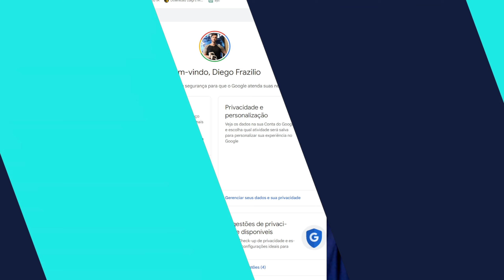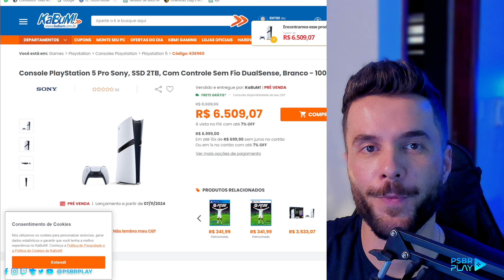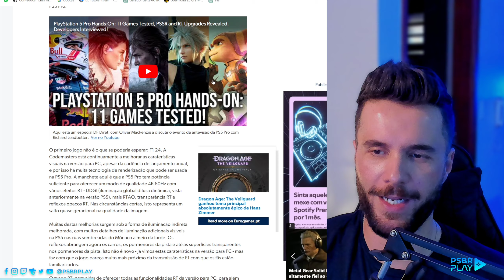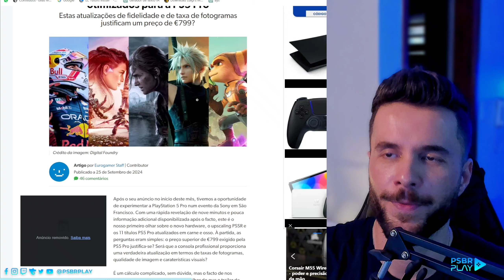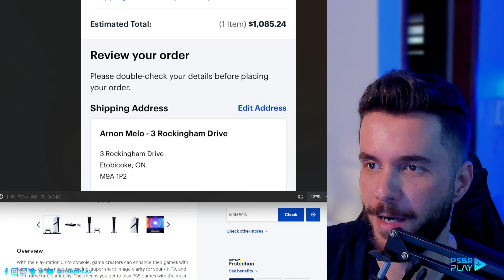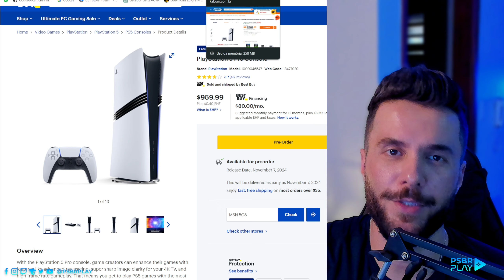EU COMPREI O PS5 PRO. SOU IDIOTA COMO ALGUNS YOUTUBERS VEM FALANDO?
Eu comprei o PS5 PRO mas gastei bem menos, mesmo assim sou idiota?

👉🏼 🎮 PSBR Play – Seja bem-vindo! Críticas e elogios serão sempre avaliados.
Games, notícias semanais, novidades e tecnologia!
🗞️ Notícias
👨🏻‍💻 Podcast
🕹️ Tecnologia
Não esqueçam de dar aquela força lá: